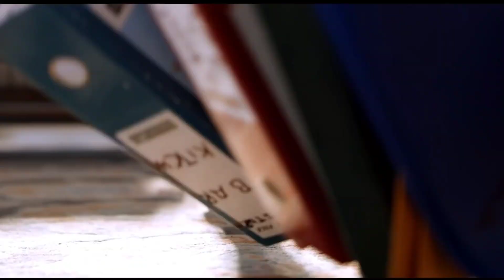Yohani - Shiddat Title Track (Official Female Version) | Manan Bhardwaj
Song: Shiddat Title Track
Singer: Manan Bhardwaj
Music Director: Manan Bhardwaj
Lyrics: Manan Bhardwaj Music Arranged & Programmed:Manan & Sarthak (srtk)
Audio recorded & produced:Namyoho Studios Mixed & Mastered
Label T-Series